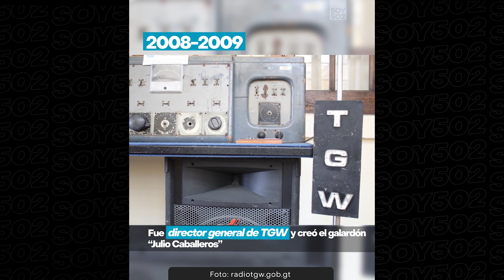⚫DECESO | Q.E.P.D. EDGAR GUDIEL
Así recordamos al presentador Edgar Gudiel que falleció este 13 de septiembre 2021